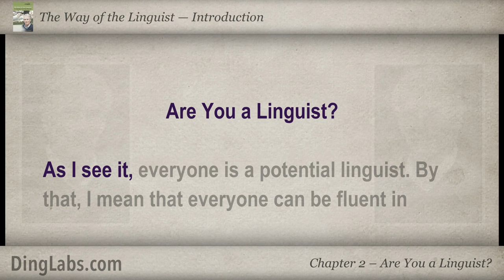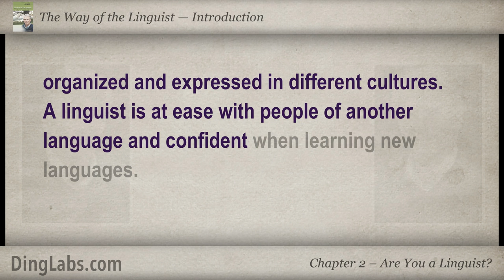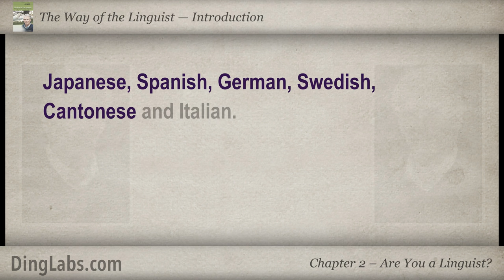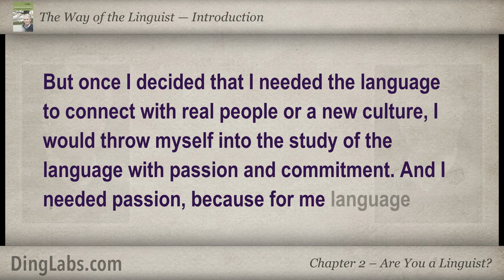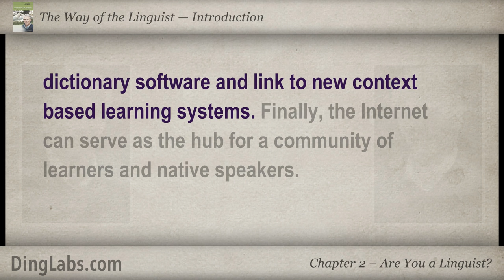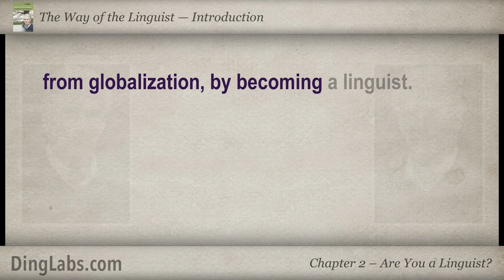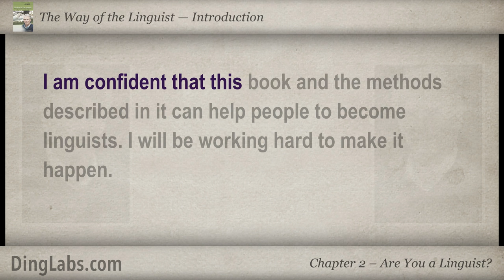02: The Linguist by Steve Kaufmann - Introduction - Are You a Linguist?